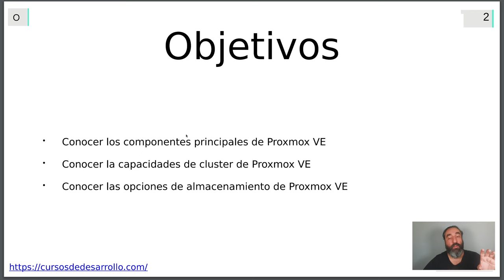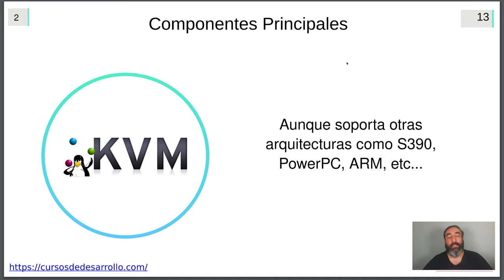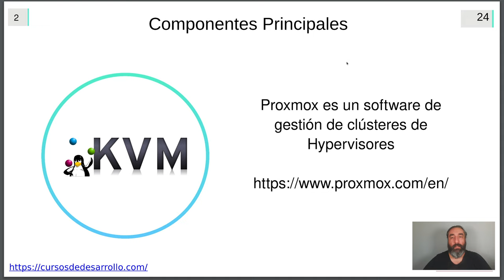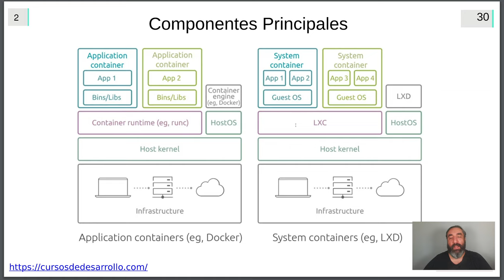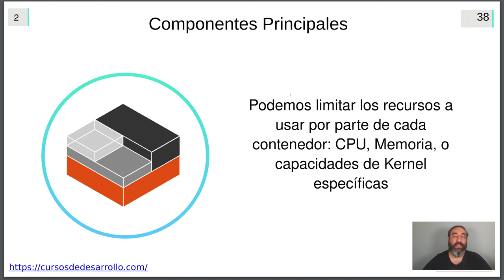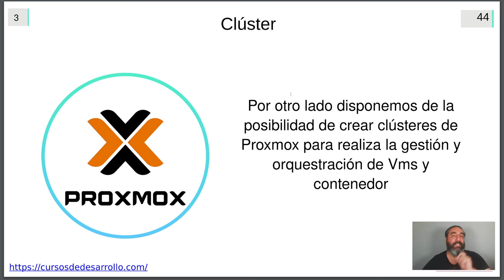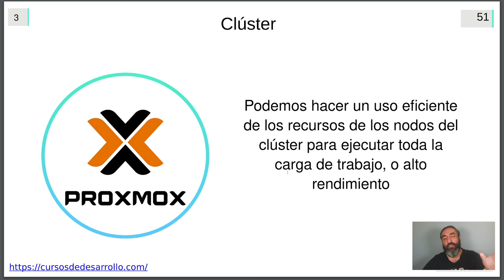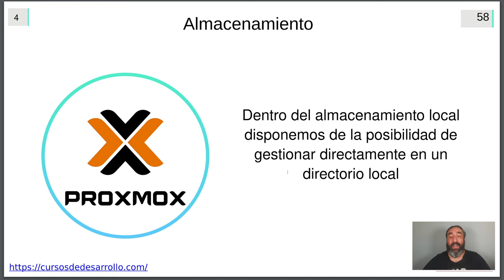Arquitectura de Proxmox #2 - Curso de Proxmox - Cursos de Desarrollo